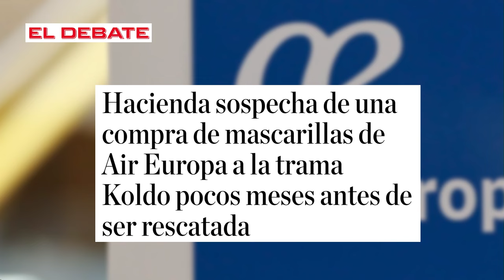Hacienda sospecha de una compra de mascarillas de Air Europa a la trama Koldo antes de ser rescatada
La hacienda investiga si Air Europa realizó una compra de mascarillas a la trama Koldo antes de ser rescatada por el distritoTV. Descubre más detalles sobre esta sospechosa transacción en este video de CASOKOLDO.